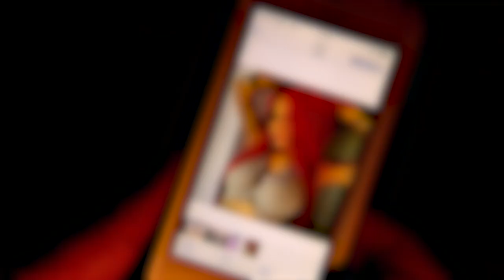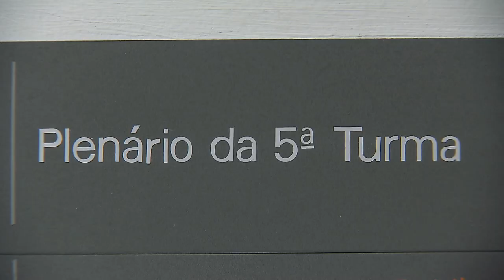Denunciado por divulgação de cenas íntimas e perseguição à vítima continua na prisão 10.07.23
Um homem denunciado pelos crimes de divulgação de cena íntima, perseguição e ameaça teve o pedido de soltura negado pelo vice-presidente do Superior Tribunal de Justiça (STJ), ministro Og Fernandes, no exercício da presidência. De acordo com os autos, o denunciado também teria descumprido medida protetiva de distanciamento concedida em favor da vítima.
Segundo o ministro Og Fernandes, em análise preliminar, não se verifica a comprovação de hipótese que justifique a revogação da prisão.